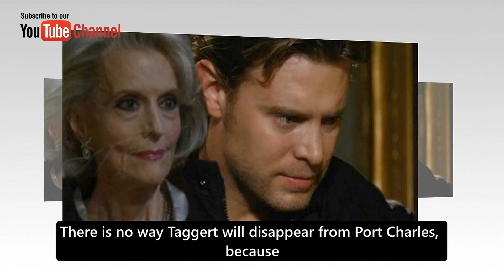Sad News - Taggert is leaving General Hospital ABC General Hospital Spoilers